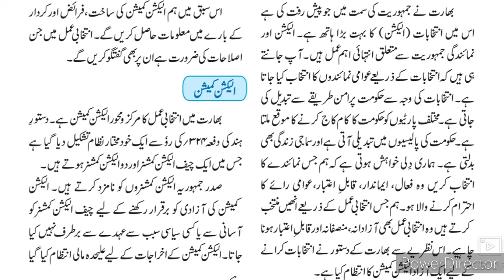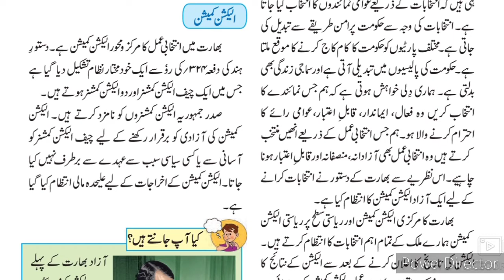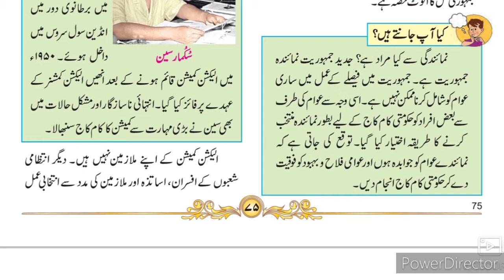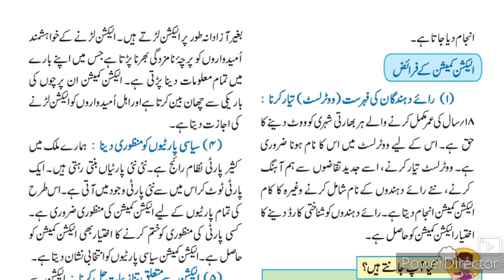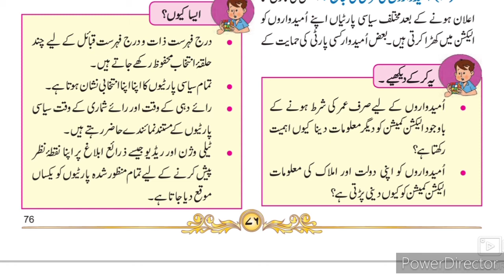10th class Political science 2 Intiqabi Amal Part-1 Urdu medium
10th class Urdu medium Political Science Ch 2 Intiqabi Amal Part-1 is a brief information about the chapter no 2. This video gives you brief information about the chapter. This video helps students to understand learn more about the political process. Urdu medium channel created to help students.
10thhistory Urdu Medium
10th. class History and Political Science Question Answer
xth class History and Political Science Question Answer Urdu Medium تاریخ اور سیاسی سائنس اُردو میڈیم سوال جواب